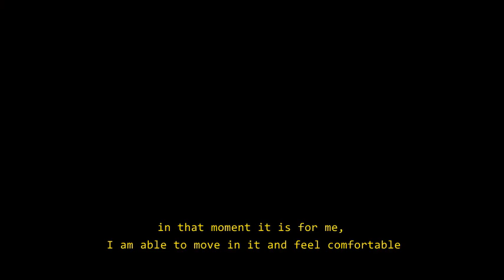Izah Ransohoff part 2, Muting as Manner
Muted as Manner is an interrupted screening to defrienciate between receptivity and silencing unexpressed from audience etiquette in artist talks. This is an artist talk articulated in a screening to from the artists; Izah Ransohoff, Tannaz Motevalli and Nabil. Collaboration is shared through footage and audio recordings provided from three artists, then consensually overlayed using the techniques of muting in cinema.